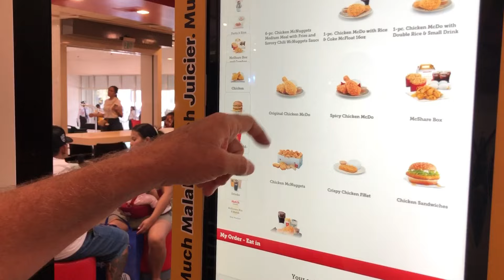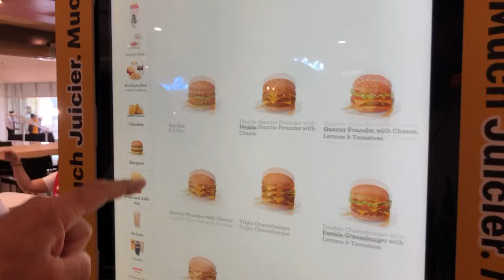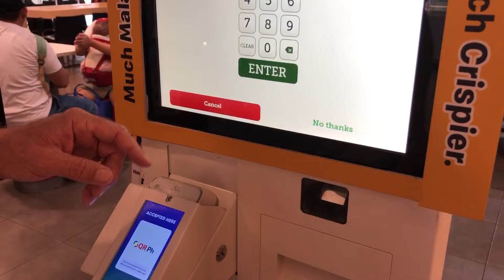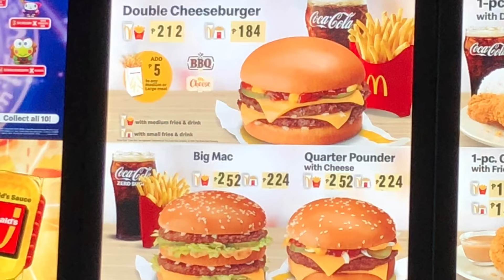(Edited) Lunch at McDs SM City mall Cebu, Philippines. Compare to your McDs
Hi guys, some of you wanted to see prices at fast food so we hope this give some insights into McDonald’s. We will add others as we get hungry.

Various videos chronicling my life with my husband wherever we are. An eclectic assortment of vlogs covering different topics, trips, cooking, exercise etc, for no other purpose except entertainment for us and you all. Thanks for tuning in and I hope you enjoy what we have for you all.